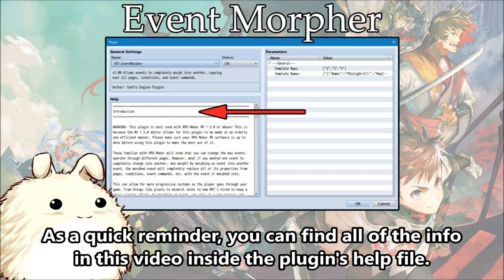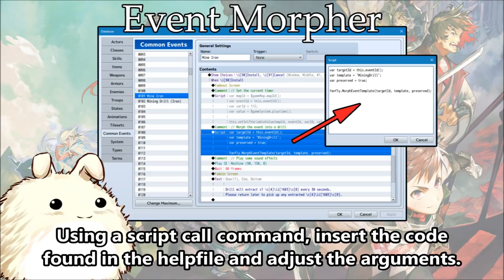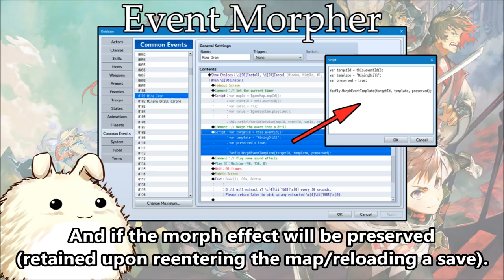YEP.169 - Event Morpher - RPG Maker MV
Those familiar with RPG Maker will know that you can change the way events operate through different pages. However, what if you wanted one event to completely change into another, aka morph? By morphing an event into another event, the morphed event will completely replace all of its properties from pages, conditions, event commands, etc. with the event it morphed into.

This can allow for more progressive systems as the player goes through your game. From things like plants to mineral veins to new NPC's hired to keep a store running afloat, by morphing an event, you give it a new purpose and ongoing functionality.

Furthermore, this plugin allows you to preserve any morphs you want, so that the next time the player loads your game, revisits the map with the morphed event, or simply comes back from battle, the morph changes remain.